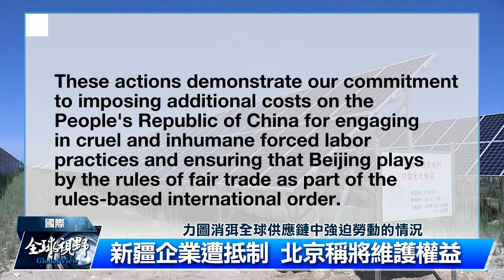美國抵制強迫勞動 中企遭制裁｜中央社影音新聞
美國關切中共迫害新疆人權議題，近來針對當地維吾爾等少數民族遭到強迫勞動的情形，祭出反制。
拜登政府最近下令，禁止進口來自中國涉及強迫勞動的太陽能板材料，共五家中國能源和材料相關企業遭列黑名單。